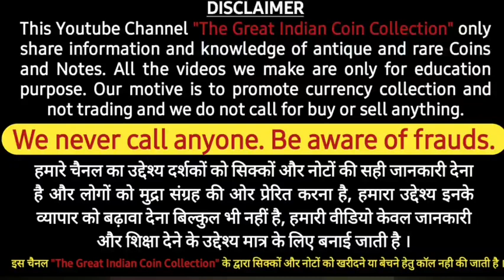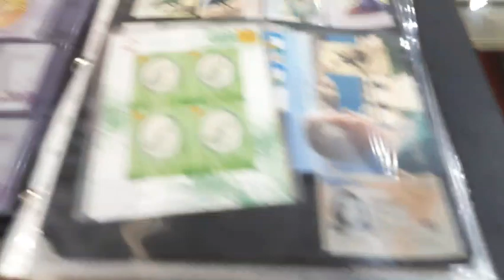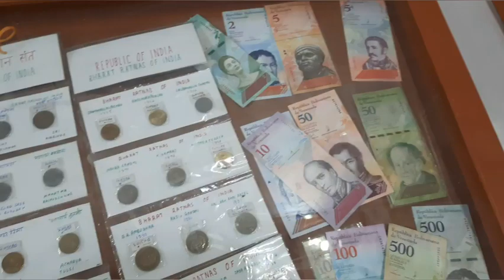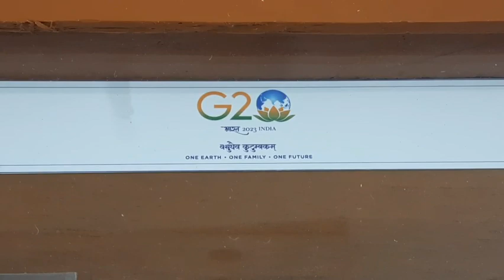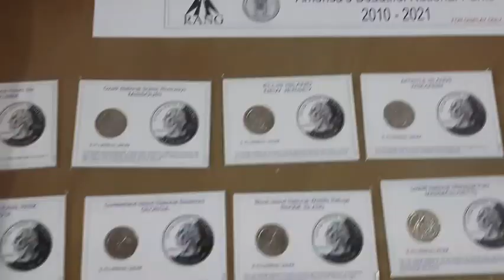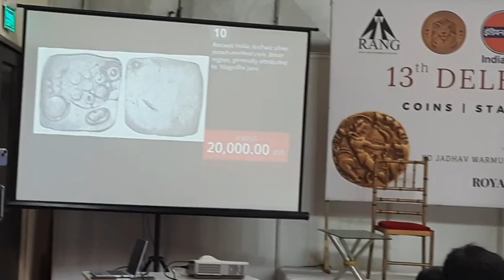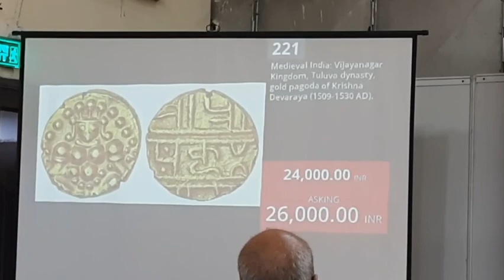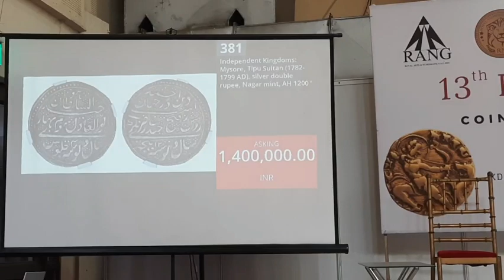Delhi Coin Exhibition Full Video | Delhi Coin Exhibition In 2023 | Sell Your Old Coins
delhi coin exhibition full video 5may to 7 may 2023